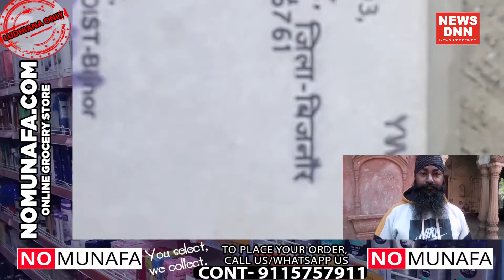ऐतिहासिक कब्रगाह में युवक की लाश बरामद